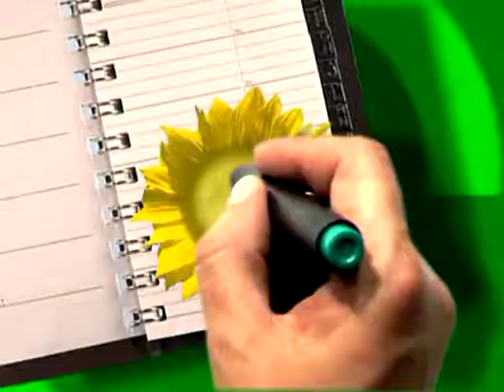2010 03 06 Телешоу 5+